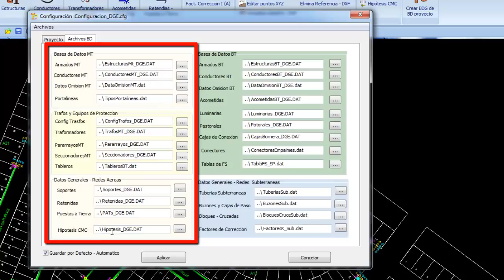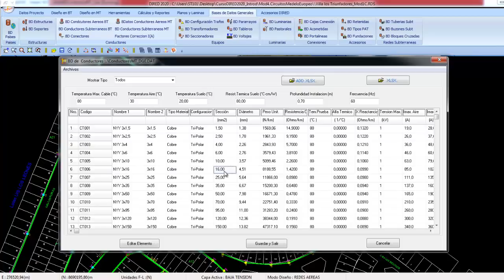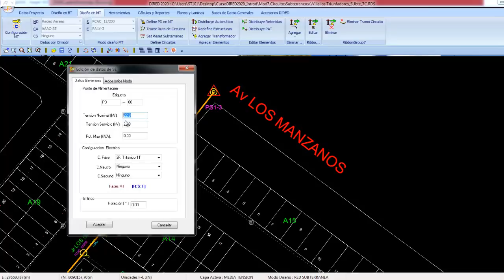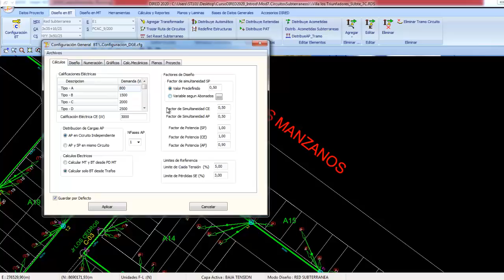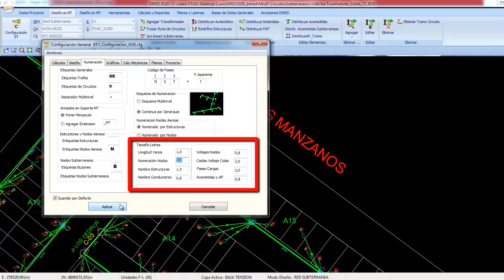Diseño de redes eléctricas de distribución en BT y MT aplicando DIRED-CAD